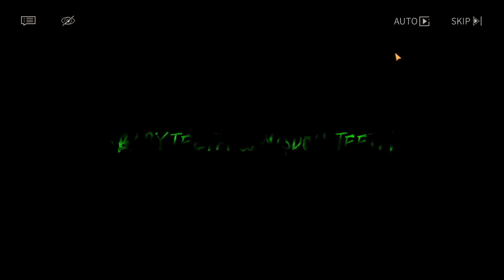[Reverse: 1999] Event story: A Nightmare at Greenlake - The Old Teeth & Worn Marks #04